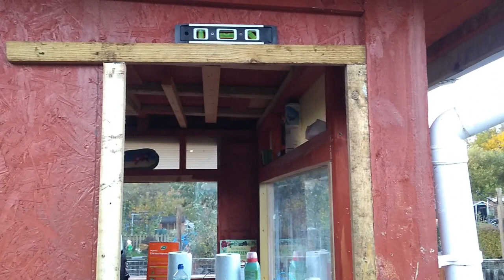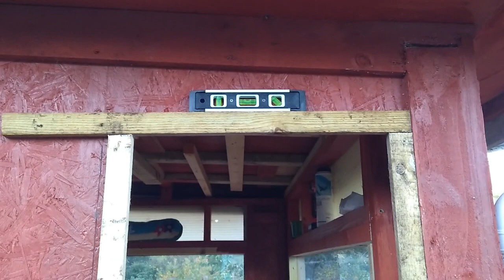Little Farmers Farm Tiki Window Install ;-)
Easy install of a double glazed wind into the Tiki hut.
Cheers all